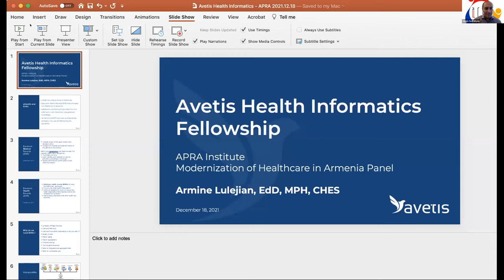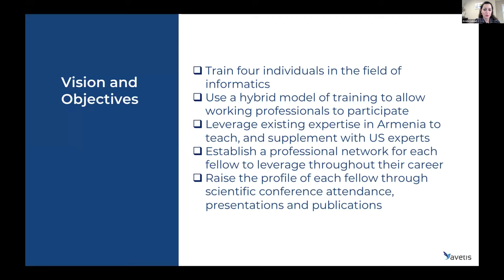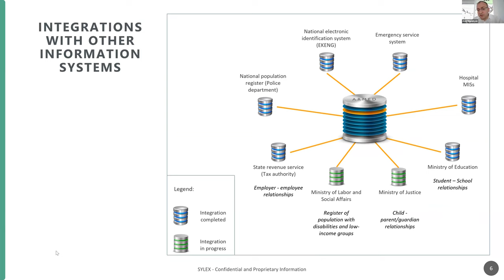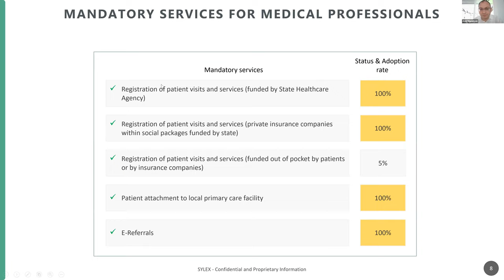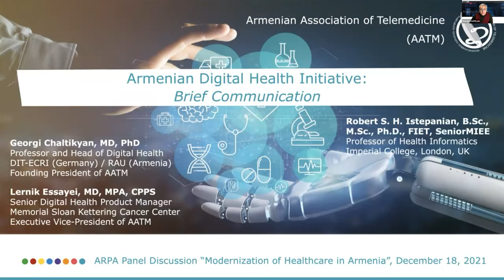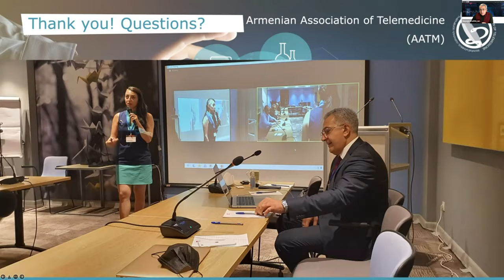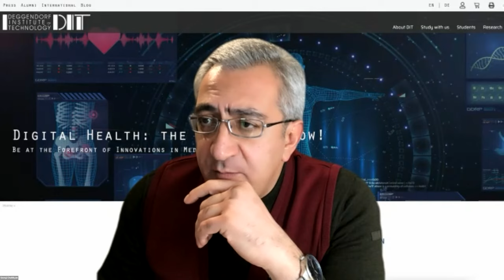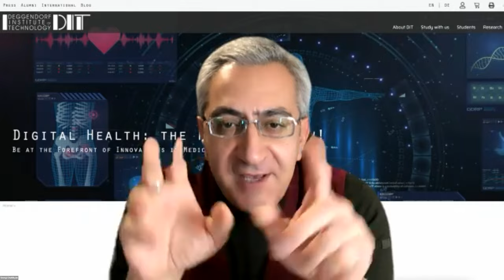Modernization of Healthcare in Armenia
Abstract: The citizens of Armenia should be at the heart of a health and wellbeing model that is human by design, trustworthy and knowledge-driven. The focus should be on the specific needs of the individual and requires a new way of thinking about all the elements of health and wellbeing. Expectations are now higher than ever on secure access to health information, easy to understand and pay medical bills. Hence to design and implement a dependable digital health strategy is essential to any modern society. The tools to empower workforce, automate data, streamline operations, as well as simplify and improve the healthcare experience is of paramount importance. The advantages are reduced costs, new forms of value-added benefits to individuals and gathering big data in minimal time for conducting epidemiological studies, research, clinical trials, or meta-analysis. Healthcare professionals can stay on top of cutting-edge techniques and trends and identify risk factors. Discussed will be the ways and means of creating and implementing an effective digital healthcare system in Armenia.
Armine Lulejian is serving as Program Director for the Avetis Health Informatics Training program in Armenia. Dr. Lulejian is Senior Director of Educational Initiatives for the USC MESH Academy, Associate Director of Informatics Education Core with USC Clinical Translational Sciences Institute, and Clinical Assistant Professor in Population and Public Health Sciences at the Keck School of Medicine of USC. Dr. Lulejian has launched doctoral and masters training programs in Biomedical Informatics at NYU School of Medicine. Dr. Lulejian teaches undergraduates, graduates and medical students at USC Iovine and Young Academy and USC Keck School of Medicine. Dr. Lulejian was the lead researcher on patient and provider surveys with the first community electronic health project in the United States at New York City Department of Health and Mental Hygiene. She has a Ed.D. and MS in education from Columbia University Teachers College, an MPH in epidemiology from UCLA, and BA in Psychobiology, with minor in Near Eastern Studies at UCLA. She is a certified health education specialist and emergency care technician.
Davit Sargsyan is a Principal Statistician in the Translational Medicine and Early Development Statistics group at Janssen PRD (J&J), a researcher at the Cardiovascular Institute of New Jersey (RWJ Medical School, Rutgers), and currently completing his doctoral in Pharmaceutics at Rutgers School of Pharmacy. Davit earned his MS degree in 2011 from the statistics department at Rutgers University. His main areas of interest are drug development, epidemiological research, advanced statistical techniques including multidimentional data analysis and machine learning, genomics and epigenomics data analysis and visualization (microarray, RNA-seq and DNA methylation data), and studying the role of microbiome in modulating human immune system.
Arsene Mekinian is Professor of Medicine at Sorbonne University and specialist of autoimmune diseases with main intesrest in systemic sclerosis physiopathology. He has a lab on the crosstalk of B and Tfh lymphocytes and is the president of MINHEMON and VEXAS, which are specialized on managament and research of immunohematological diseases. Arsene is the founder and president of Sante Armenie french-armenian medical collaborative group which founded a Clinical Research Center in Erevan, approved by french APHP hospitals and  opened several medical centers codirected by diaspora doctors, such as in clinical immunology and rehabilitation in Erevan and Goris.
Avet Manukyan is the executive director of the “National eHealth Operator” CJSC  and the founder of the  "SYLEX SA” (Switzerland). He has 25 years of experience in architecting and developing enterprise solutions and massive scale technology systems for national level (Government) E-Health, Credit Bureau, Courts Automation and for Insurance carriers. Manukyan has also patented algorithms for processing of digital signals (UK), etc. He has a PHD in Computer and Data Sciences from the National Polytechnic University of Armenia (NPUA). He also has Medical Informatics credentials from Erasmus University in Rotterdam (Netherlands), Medical Expert Systems research program certificate from National Technical University of Athens (Greece) and has been a lecturer in NPUA.